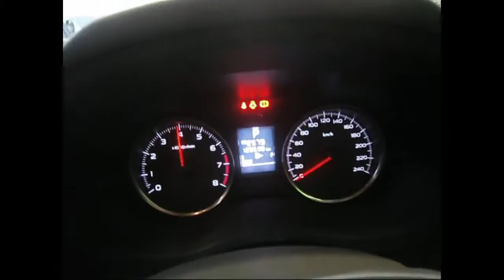WRECKING 2013 SUBARU XV 2.0 AUTOMATIC (C24890)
We are currently wrecking this 2013 SUBARU XV 2.0 AUTOMATIC (C24890).